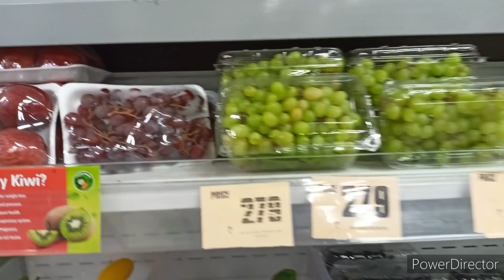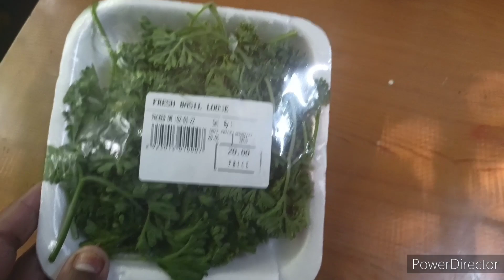EXOTIC காய்கறி செடிகளின் விதை வேண்டுமா? TIPS to get exotic vegetable seeds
The way i collect exotic fruit and vegetable seeds in tamil

how to collect exotic vegetable seeds in tamil